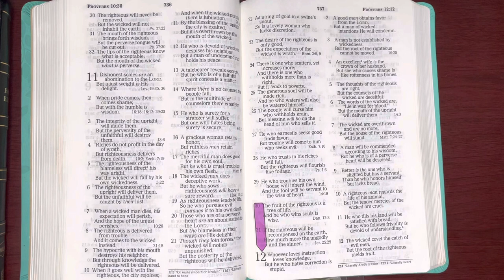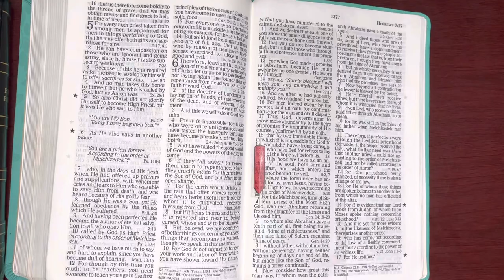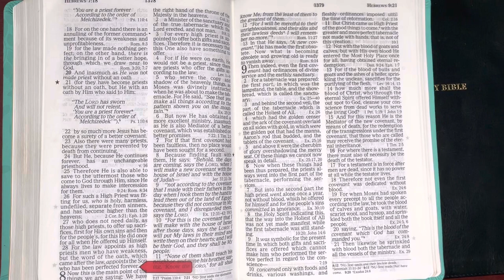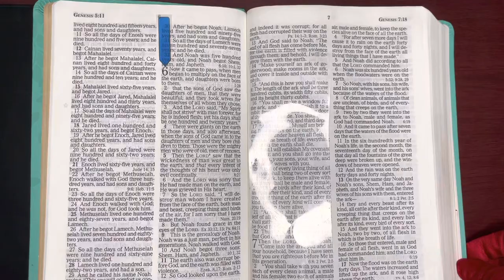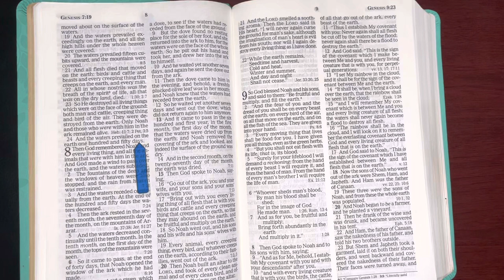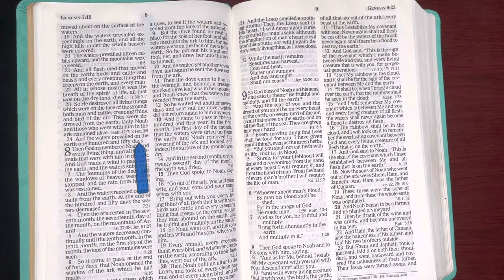1/12/23, Psalm 18:27-50, Proverbs 12,Hebrews 7:1-28, Genesis 6:1-7:24 Old & New Testament Readings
Welcome to JESUSForAll2, GOD'S WORD, your Daily BREAD, The BIBLE. Our Goal to Please The HEAVENLY FATHER, for Hebrews 11:6 "But without Faith it is impossible to please HIM, for he who comes to GOD, must Believe that HE IS and that HE IS a Rewarder of those who diligently seek HIM." And Romans 10:17 "So then Faith comes by Hearing and Hearing by The WORD of GOD." 2Corinthians 5:7 "For we walk by Faith, not by sight [Living our lives in a manner Consistent with our Confident Belief in GOD'S Promises]. John 15:7 "If you Abide in ME, and MY WORDS Abide in you, You Will Ask what you desire, and it shall be done for you."  Psalm 107:20 "HE sent HIS WORD and Healed them, And Delivered Them from Their Destructions."  Amen, Amen and Amen; THANK YOU FATHER, IN JESUS NAME for sending YOUR WORD and Healing us and Delivering us from our Destructions. IN JESUS NAME we have Prayed.